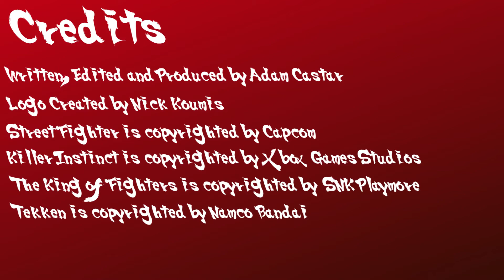Here Comes a New Challenger - Street Fighter - Castar Reviews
Hello and welcome back to a new series of Castar Reviews. Today we're starting our retrospective on the Street Fighter series with the first one, obviously. Street Fighter was an influential fighting game, but it still has some shortcomings. Let's see how it holds up.